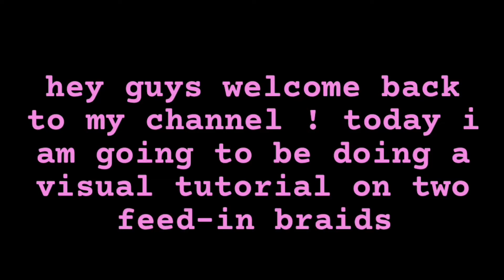HOW TO : TWO FEED IN BRAIDS ON YOURSELF (THICK HAIR FRIENDLY)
HEY MY LUVSS ❤︎ !

Previous Videos🥰

SOCIALS ꨄ:
instagram : @luhhbabiijaee spam - @akuyakumyaaa
snap : diamondbaemya

FAQ✨:
name : mya
editors ? imovie, phonto, vont, pocket video etc.

4 feed in braids into 2